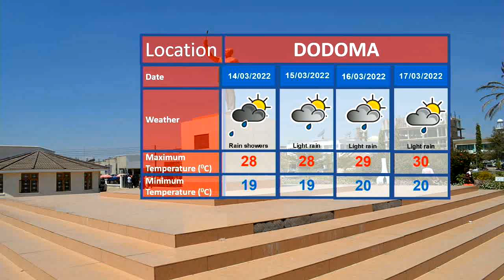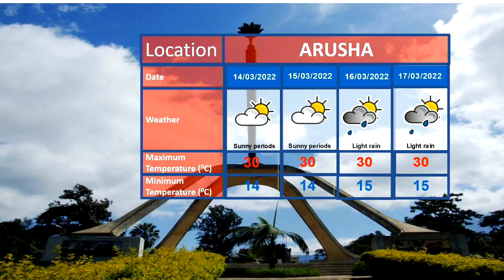🇹🇿WEATHER FORECAST 12/03/2022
today's weather forecast as presented by Daniel Masunga.